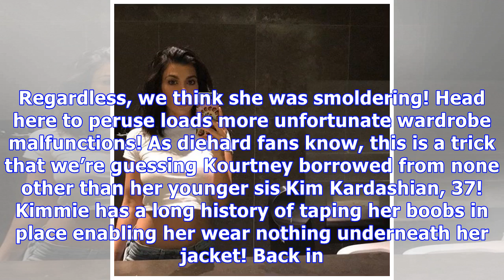Kourtney K‘s Breast Tape Revealed As She Goes Braless In Major Wardrobe Malfunction — Pics